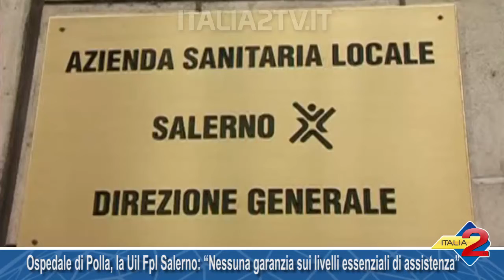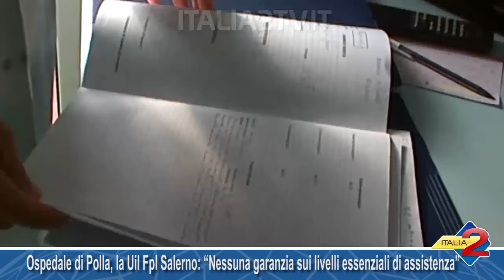Ospedale di Polla, la Uil Fpl Salerno “Nessuna garanzia sui livelli essenziali di assistenza”